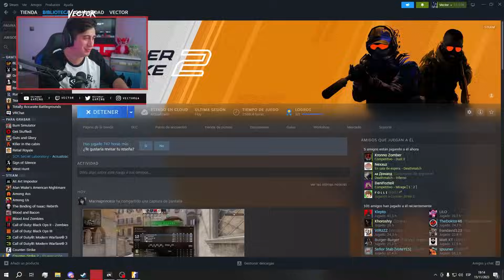PARTIDA DE PANAS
Partida ahi con los panardos